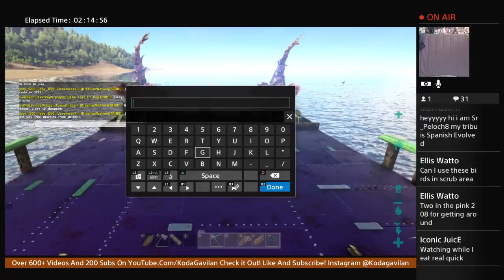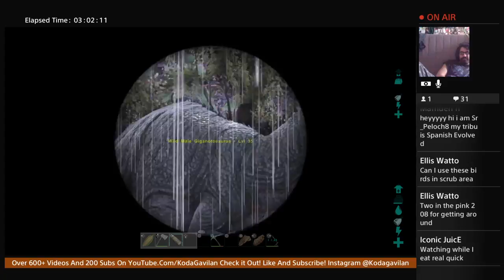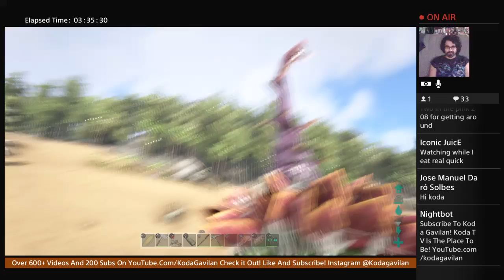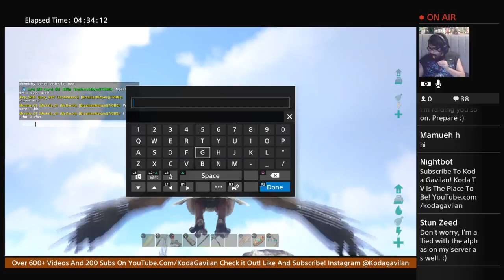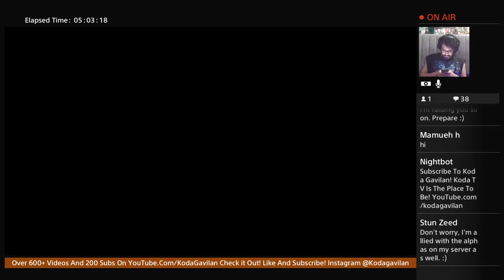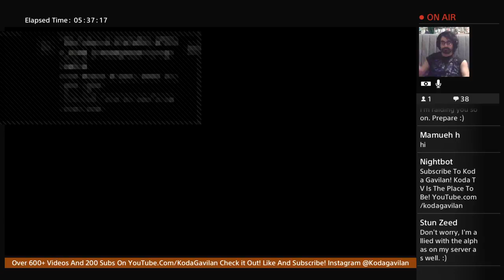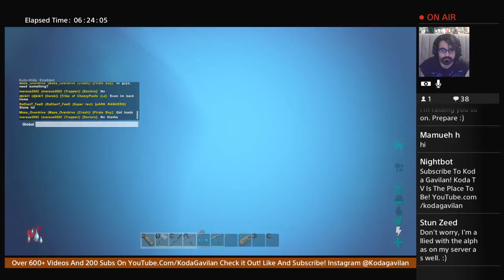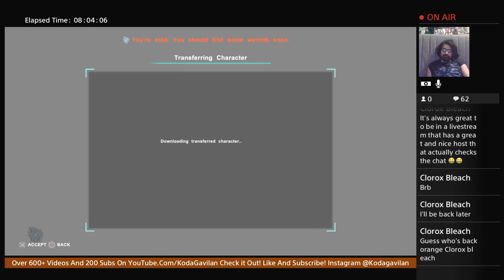KODA TV: Trailer Ark Boys We're Dope Livestream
Here To Make Some Good True Entertainment For Like-Minded People Like Myself. Enjoy